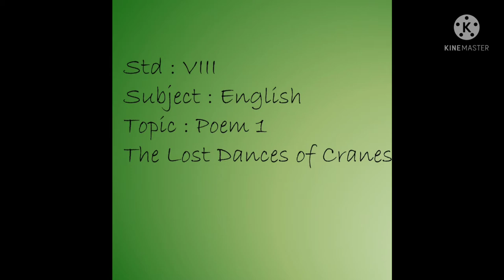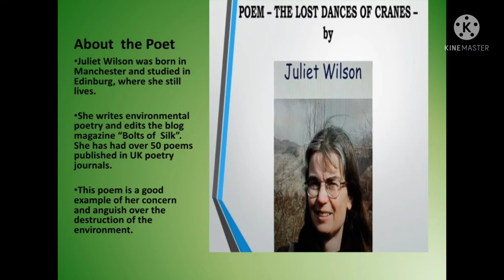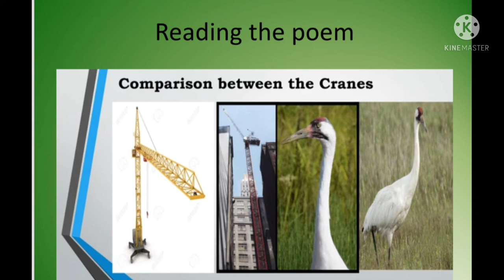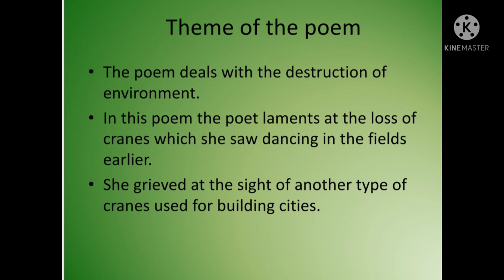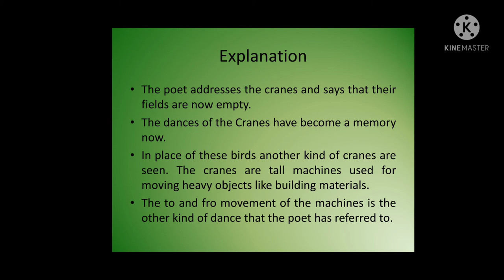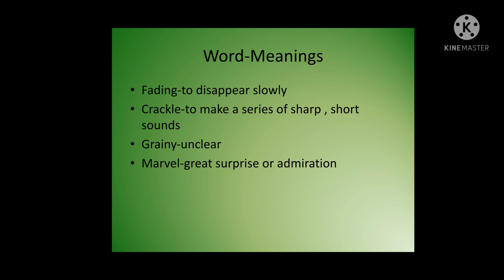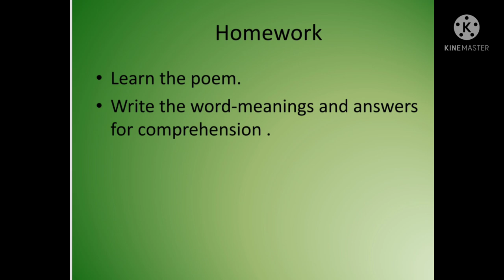The lost dances of cranes